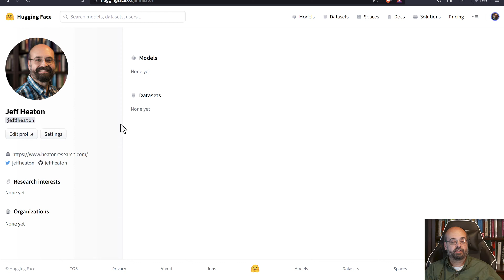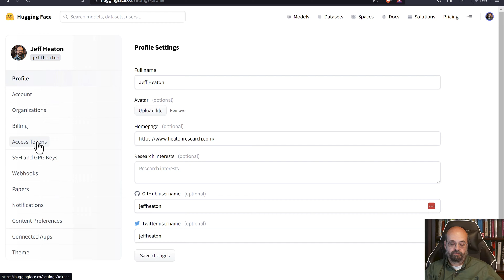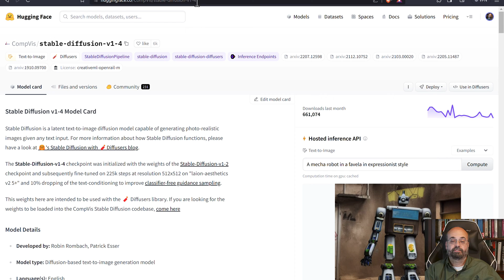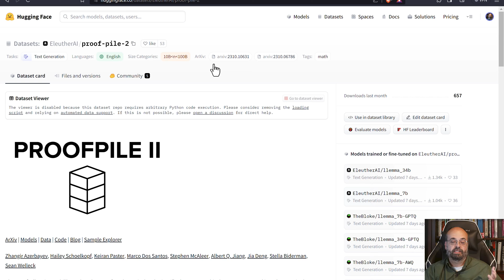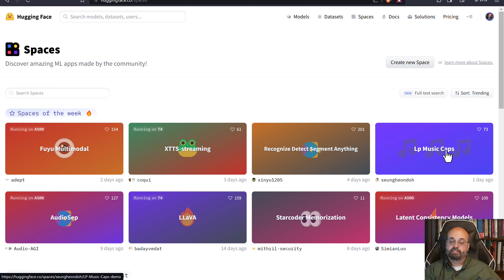Introduction to Natural Language Processing and Hugging Face (11.1)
In this video, we'll unravel the mysteries of how machines understand and generate human language. From chatbots to content recommendations, NLP is everywhere. We'll start with the basics of what NLP is and why it's a crucial subset of machine learning. Then, we'll dive deeper into the power of HuggingFace – a trailblazing platform that has simplified the implementation of cutting-edge NLP models.

COURSE MATERIAL
📖 Textbook - Coming soon